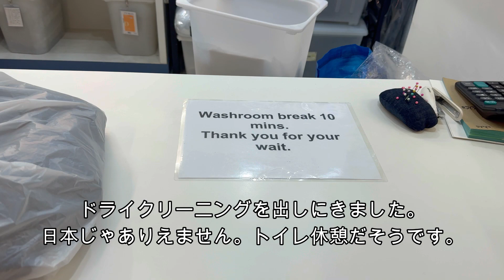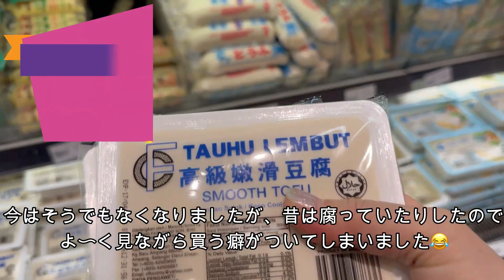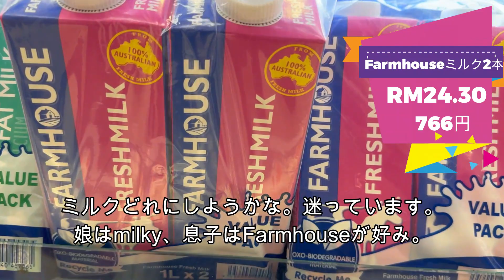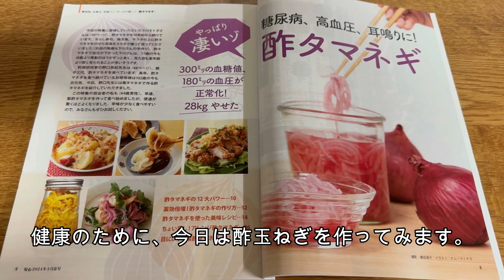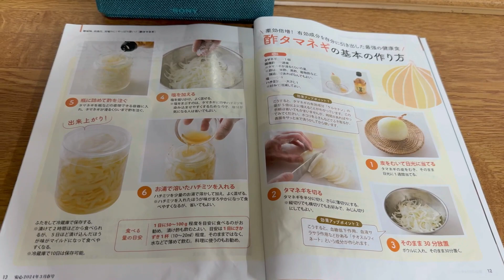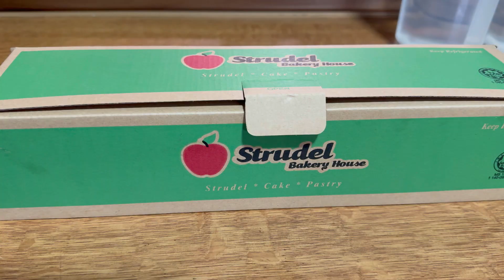30 years in Malaysia: Japanese got Cheated in Malaysian 【30年在住の日本人がマレーシアで騙されました！】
【30年在住の日本人がマレーシアで騙されました！】
30 years in Malaysia: Japanese got Cheated in Malaysian
久しぶりに、だまされた！
夫亡き後一人で暮らすクアラルンプールの様子をお届けします。

マレーシアで暮らしながら、マレーシアのアレコレを紹介しています。
これからもマレーシアでの日々、新しい発見などをお伝えしたいと思っています！

酢玉ねぎ
安心3月号参照